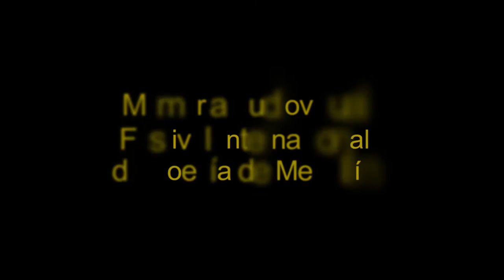Los niños del arcoíris (Nouri Al Jarrah, Siria)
Nouri Al-Jarrah nació en Damasco, Siria, en 1956. Poeta y editor fundador de muchas revistas literarias en Beirut, Chipre, Londres y los Emiratos Árabes Unidos. Co-fundador de la reciente Asociación Alternativa de Escritores Sirios.

Vive entre Londres y los Emiratos Árabes Unidos. Con su primer libro de versos publicado a comienzos de los años 80, se convirtió en parte de la nueva ola de la poesía en prosa, en la que ha sido una figura importante junto con Abbas Beydoun, Bassam Hajjar y Salim Barakat.

Por todos los cambios por los que ha pasado su poesía, sobre todo en los cambios de ubicación, una cosa ha permanecido constante - la perspectiva infantil de una mirada directa, removiendo apariencias, dando un acceso muy personal a las preguntas de la poesía, el mundo, el amor y el tiempo.

Ha publicado, entre otros, los libros de poemas: El Niño, 1982; Niñez de una muerte, 1992; Un cristal oscuro, 1993; Jardines de Hamlet, 2003 y Obras Completas, 2 Volúmenes, 2008.

Lectura de poemas en el 25 Festival Internacional de Poesía de Medellín, en la Plazoleta de la Urbanización Carlos E. Restrepo y en la Plazoleta Nueva Villa de Aburrá, en julio de 2015.